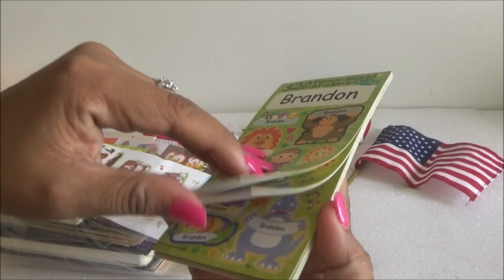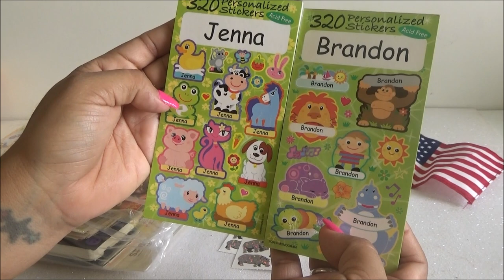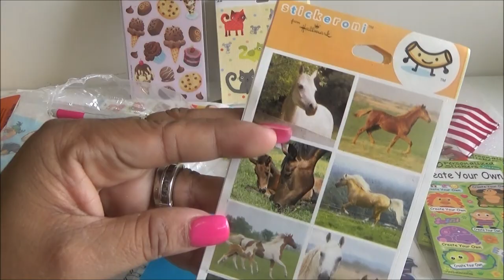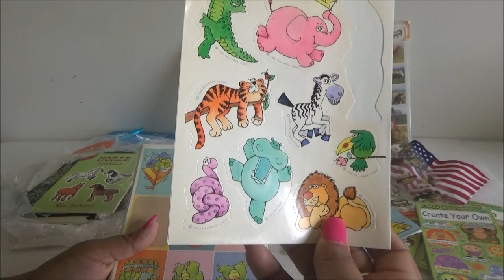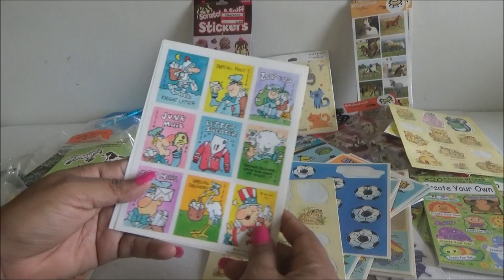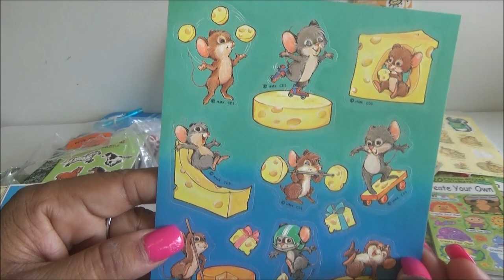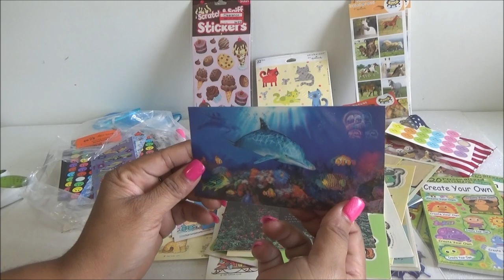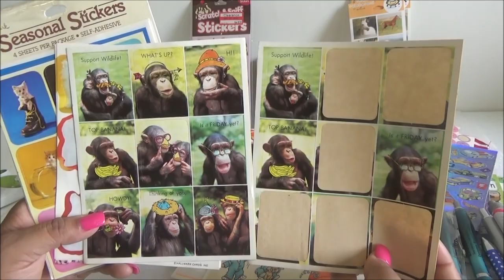Abriendo Bolsitas con Laurita: Calcomanias Vintage y mas